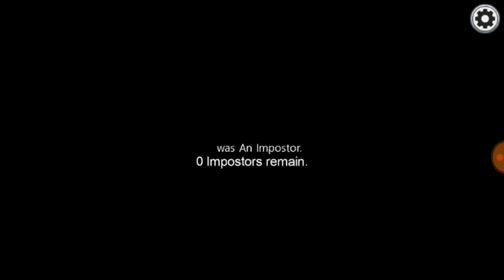Halloween Decorations on deck ~ Ep 13 ~ Among Us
It's spooptacular time! I love the little additions for the Halloween season. We shall scuttle around and admire the decor!